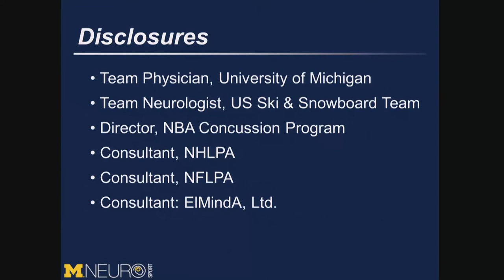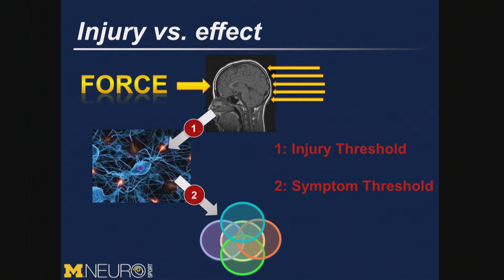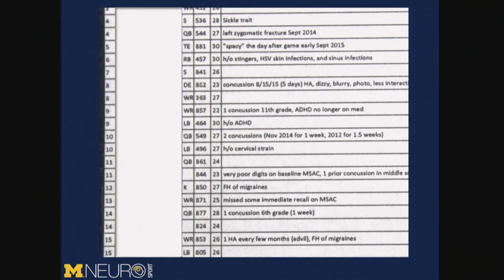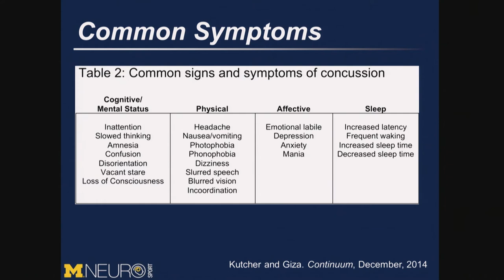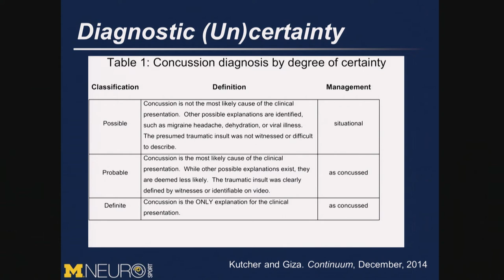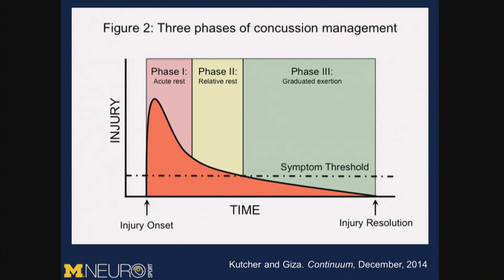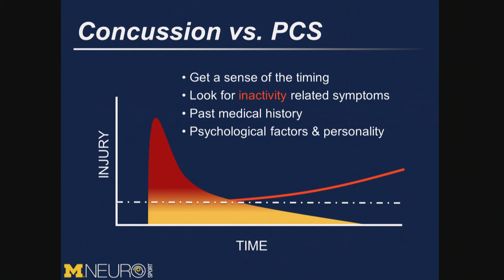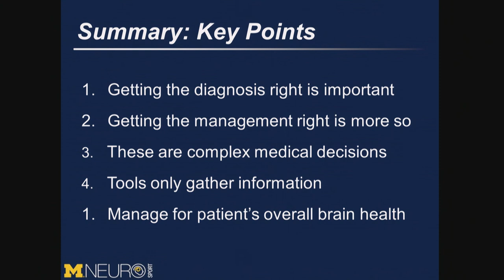2015 Sport Concussion Summit - Jeffrey Kutcher, MD - Concussion Management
[9:45 - 10:15 am] Concussion Management: Sideline Assessment and Injury Recovery

Jeffrey Kutcher, MD, Director of Michigan NeuroSport and Associate Professor of Department of Neurology, University of Michigan